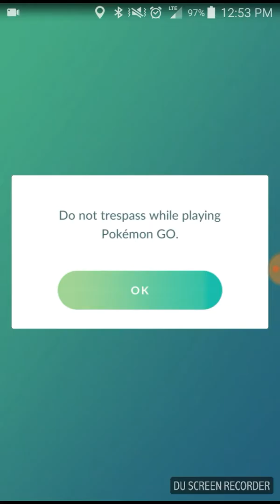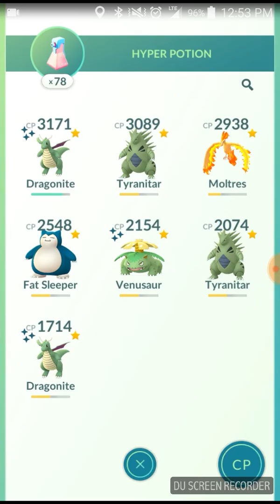Pokemon GO: Mewtwo #4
Another Mewtwo